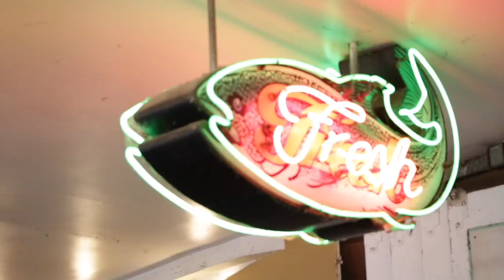TWW SYMPTOMS SO FAR | Exploring Seattle! | Ayla and Caleb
TTW SYMPTOMS SO FAR | Exploring Seattle! -- We have a fun day exploring Seattle and Ayla talks about a symptom that she's had today.

T4C 1A7